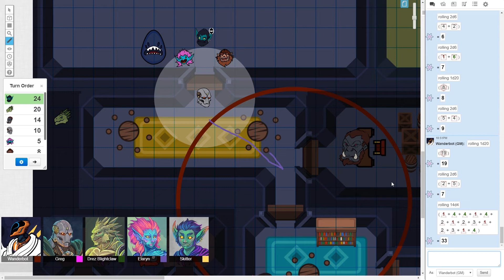Grave of Man-#54: Dungeons and Dragons